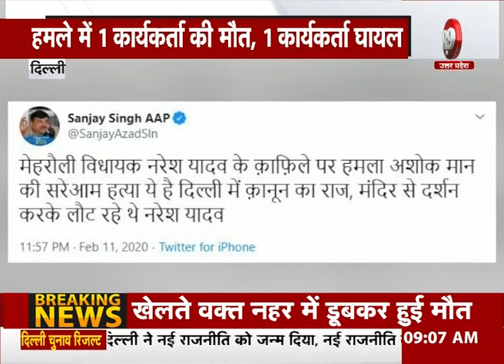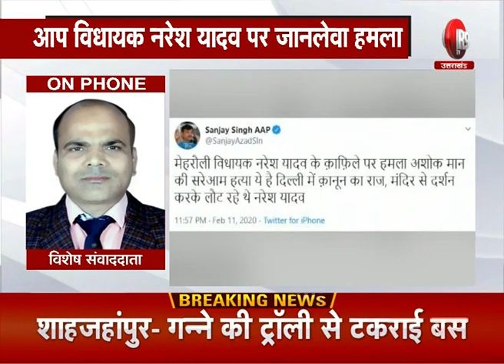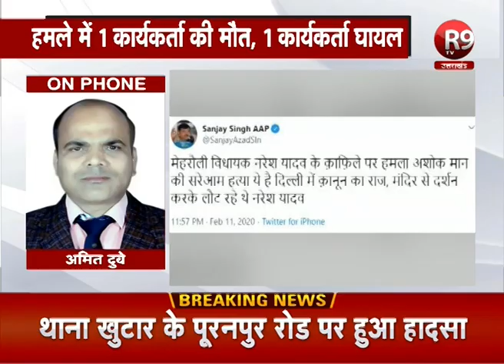महरौली: आप विधायक नरेश यादव के काफिले पर हमला R9TV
दिल्ली चुनाव के नतीजे आने के बाद देर रात महरौली विधायक नरेश यादव के काफिले पर कुछ लोगों ने हमला बोल दिया. हमलावरों की तरफ से की गई फायरिंग में आम आदमी पार्टी के दो कार्यकर्ताओं को गोली लगी…